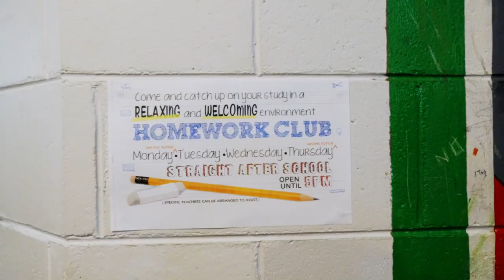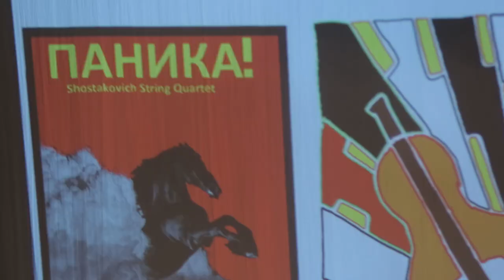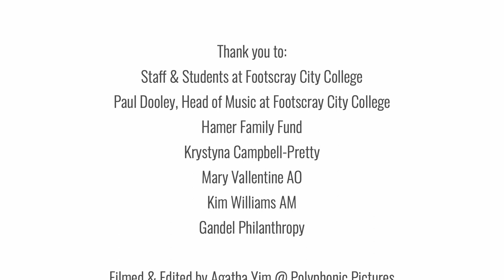Flinders Quartet Footscray City College Residency 2019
We are delighted to share this little insight into our week-long Shostakovich residency at Footscray City College in August 2019.

Interviews with:
Zoe Knighton, Flinders Quartet cellist
Paul Dooley, Head of Music at Footscray City College
Dillon, year 10 drama student at Footscray City College
Esin, year 10 drama student at Footscray City College

Flinders Quartet:
Thibaud Pavlovic-Hobba, violin
Nicholas Waters, violin

Filmed and edited by Agatha Yim @ Polyphonic Pictures polyphonicpictures.com

Filmed August 2019 at Footscray City College

Thank you to the staff and students at Footscray City College, and especially Paul Dooley. Thank you to Lush Rash.

Special thanks to program partners Hamer Family Fund, Krystyna Campbell-Pretty, Mary Vallentine AO, Kim Williams AM, and Gandel Philanthropy